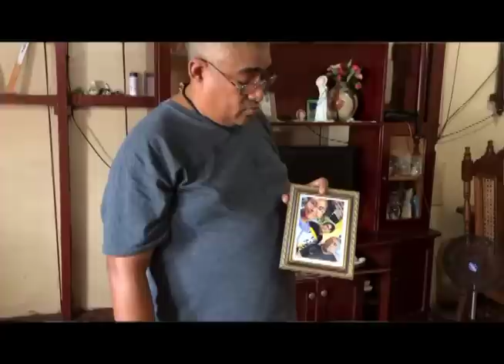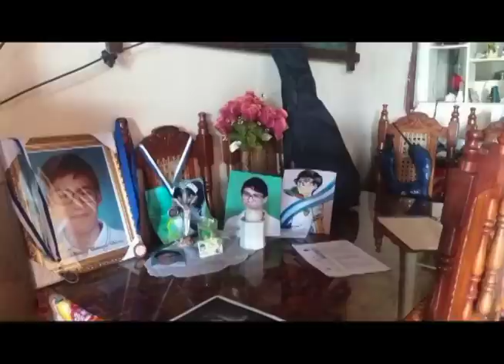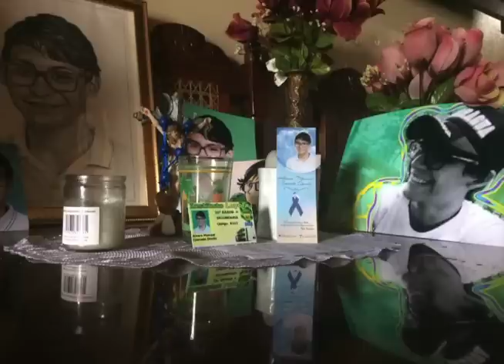Historia de Álvaro Conrado: El adolescente mártir de Nicaragua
Álvaro Conrado, el primer adolescente asesinado en el marco de las manifestaciones contra el Gobierno de Daniel Ortega, se ha convertido en un símbolo de la protesta cívica.